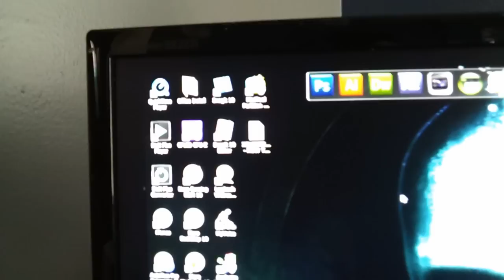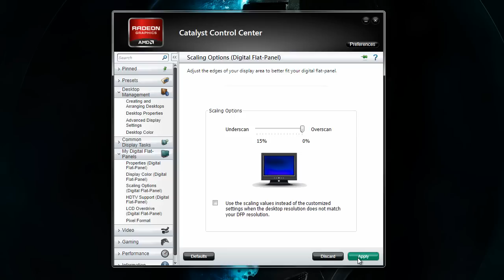Radeon/Catalyst Black Border Fix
This quick video shows you how to remove the black border around your screen if you have a Radeon Graphics Card. This happened to me while using a ATI Radeon HD 5700 Series.